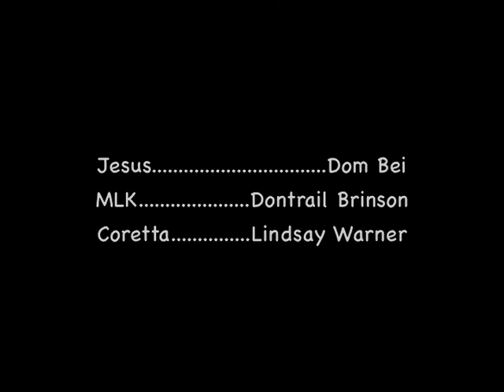Pearly Gates - "Meet MLK" (Explicit)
What happens when your wife arrives in Heaven thirty-eight years after you?  Well, you grow apart.  In the second Pearly Gates episode, we meet Martin Luther King, Jr.  Although still married to Coretta, Martin misses his single days in Heaven.

Created by Bo Belanger
Jesus by Dennis Richmond
MLK by Dontrail Brinson
Coretta by Lindsay Warner
Illustration by Mimi Alves
Animation by Nitin Jadhav